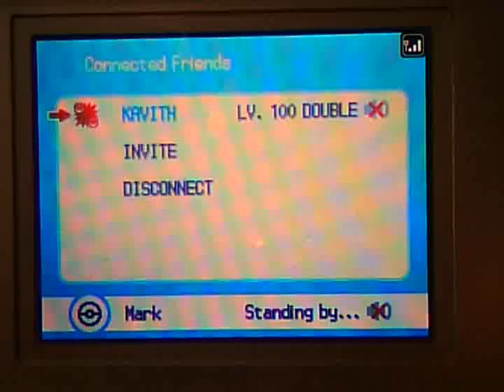Pokemon D/P WiFi Battle #73 - VS Kavith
Another double battle. He challenged me, and since I really didn't want to do homework, I accepted. It was really fun. I'm glad there was no hax.

GG Kavith. I look forward to our rematch.

Peace,
Sephiroth32194